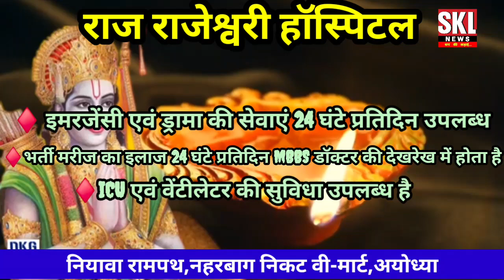अयोध्या: राज राजेश्वरी हॉस्पिटल (एडवांस न्यूरो ट्रॉमा एवं मल्टी स्पेशलिटी हॉस्पिटल)🧨🎆